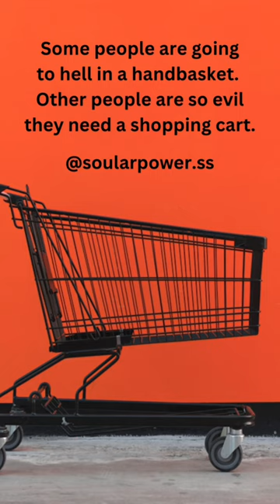Hell in a Handbasket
This is the verdict: Light has come into the world, but people loved darkness instead of light because their deeds were evil. - John 3:19